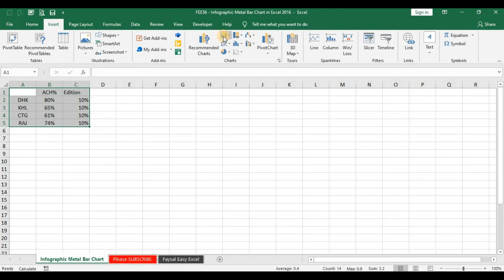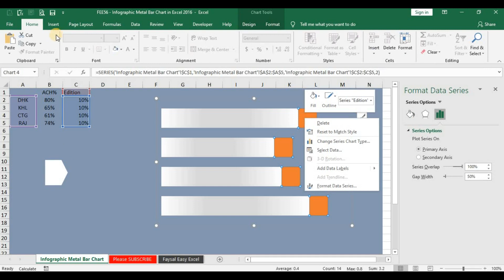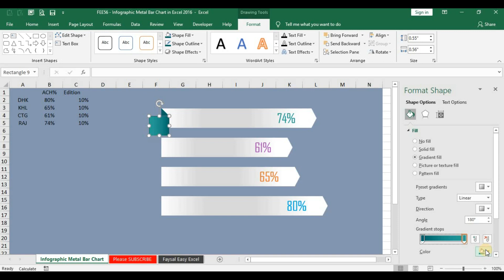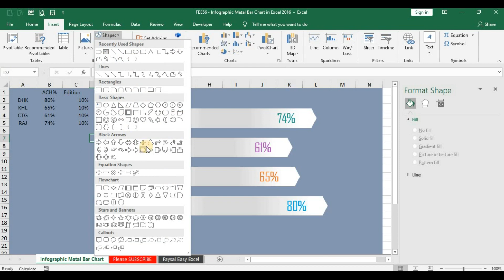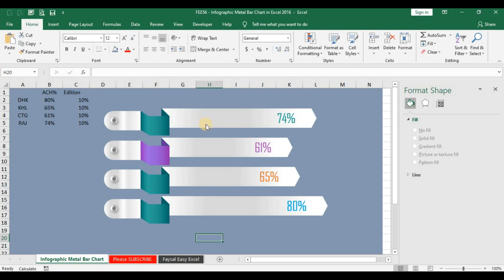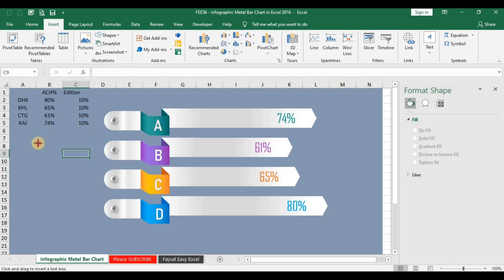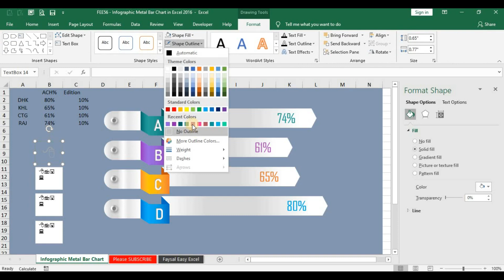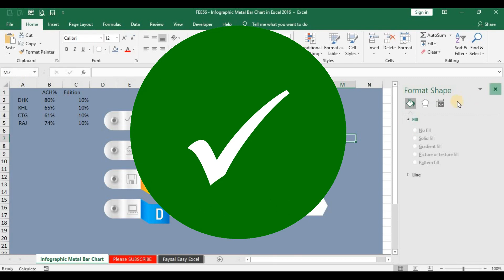Infographic Metal Bar Chart in Excel 2016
👩‍🏫 About this video:
Very easy steps to create this Infographic Metal Bar Chart in Excel 2016. This chart has designed with 2D Stacked Bar Chart. Infographic Metal Bar Chart like this one, is not available in the Microsoft Excel Standard Charts. By following my few steps, you will learn how to create stacked bar chart in excel and modify a excel charts to give an attractive look. I wish your success to make this beautiful Infographic Metal Bar Chart in Excel 2016. Hope you will like this chart.